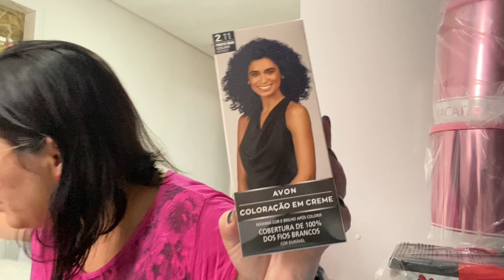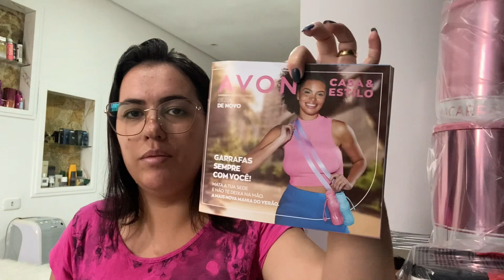Abertura de Caixa Avon campanha 05/2023 - Utilidades para o Lar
🎥 Venha conferir!

Para mais vídeos assim:

📝Deixe seu comentário, Dicas e Sugestão

AVON cadastrado 👇🏻

Venha fazer parte de uma rede que empodera pessoas e espalha a beleza, auto estima e autoconfiança em todo o mundo.

Seja uma Representante da Beleza Avon e conquiste novas possibilidades.😀

📍Criei Minha Coleção de Produtos (itens que testei e aprovei aqui na minha casa e no salão) vendedores que comprei e entregaram conforme anunciado!!!

RFMEG223]

Uso 👍e Recomendo que Você Também 🙂 Use:
➡️Ganhe CASHBACK e cupons exclusivos em todas suas compras. Acesse o link e comece com R$ 5 de saldo